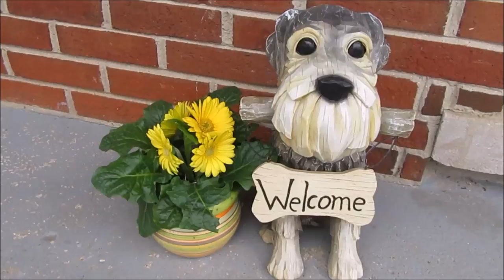Update On Dog Mats | Skeleton Dog? | Dog Mom Life